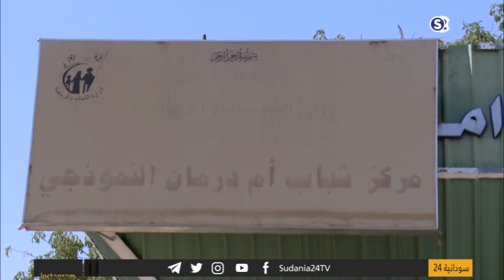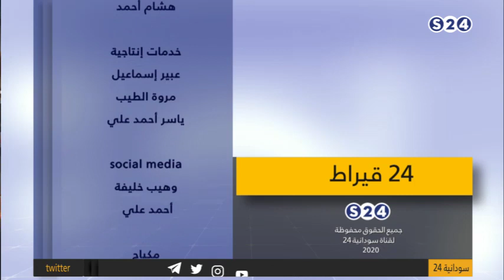الفن التشكيلي - ركن الفنون - 24قيراط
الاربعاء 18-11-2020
مع الضيوف :
- سيف الرحيمة ,فنان تشكيلي
- أ. خميس حميدان ,مقرر لجنة الموسيقين بمركز شباب امدرمان
تقديم :
عمر سوار الدهب
انتقلت سودانية ٢٤ مع عدد من القنوات الى قمر عربسات  على الترددات  :
12523 رأسي- 12034 أفقي معدل ترميز
27500

ـــــــــــــــــــــــــــــــــــــــــــــــــــــــــــــ

ـــــــــــــــــــــــــــــــــــــــــــــــــــــــــــــ

اقوى البرامج الخاصة بالقناة :

ـــــــــــــــــــــــــــــــــــــــــــــــــــــــــــــ

ـــــــــــــــــــــــــــــــــــــــــــــــــــــــــــــ